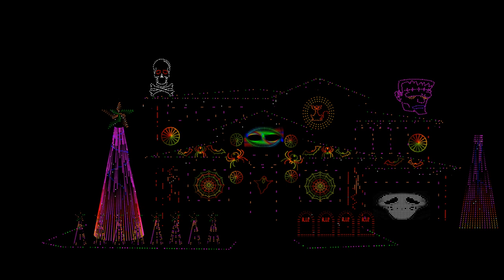Show Bumpers - Halloween Advertisements: Ghost-In-A-Can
Clean audio with out watermark is included with the download.